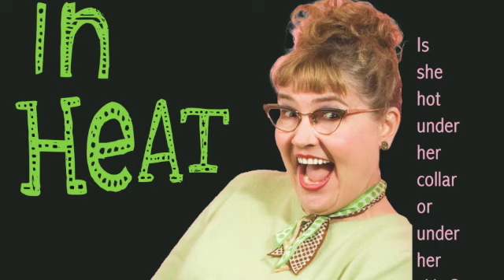IN HEAT: Podast S1, E1 "The Top 5 Perverted Lesbian Films of All Time"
Gals – in the olden days, there were way too many movies exposing the deviant lifestyle of odd girls. Get a blast from past as Doris details some of the most outrageous cinematic portrayals of lesbians you can possibly imagine!